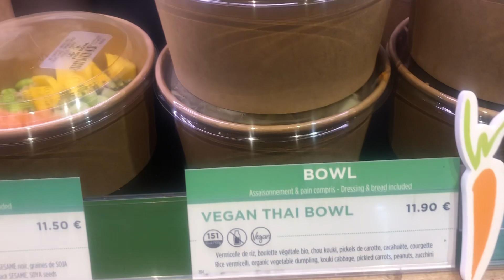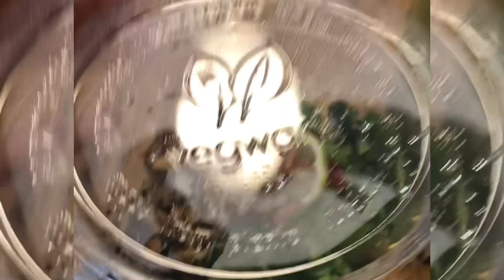🥳Aïd vegan 🦉🥗restau Wild & The Moon 🌳Acrobranche | Une semaine avec nous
Semaine du 1er mai au 8 mai 2022.
Ces derniers temps, je vous ai filmé nos semaines alimentaires afin de vous donner de l'inspiration pour manger sain et végétal ainsi que pour bouger son corps, même en déplacement, en vacances, entre amis... Pour donner de la motivation et du soutient afin vivre pleinement et selon ses valeurs, sans se couper de sa vie sociale.
Voici comment ça se passe chez nous, famille vegan (moi je suis à tendance crue, saine, frugivore) en instruction en famille.

RECETTE
Boules aux amandes :
- 5 dattes medjool
- 2 poignées d’amandes grillées
- 1 cc d’extrait d’amandes amères
Mixer les amandes avec les dattes, ajouter l’extrait, mélanger et former des petites boules. A emporter partout !

INFOS DIVERSES :
Extracteur de jus Nama J2 (de la marque Namawell)
"Chips" de fruits lyophilisés de chez Biovie
Expo : Pop Art, Parc de la Villette (Paris)
Bar à jus : Vertus
Restaurant : Wild & The Moon (Paris)

April de Anja Kotar